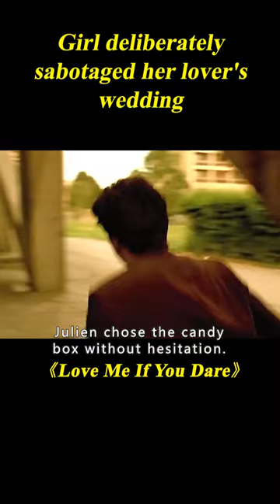Lovers Abandon Marriage For Each Other, They Are Submerged In Cement Together#shorts 2/3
Movie name: Love Me If You Dare

Summary: As adults, best friends Julien and Sophie continue the odd game they started as children -- a fearless competition to outdo one another with daring and outrageous stunts. While they often act out to relieve one another's pain, their game might be a way to avoid the fact that they are truly meant for one another.

Director
Yann Samuell
Writer
Yann Samuell
Stars
Guillaume Canet,Marion Cotillard,Thibault Verhaeghe